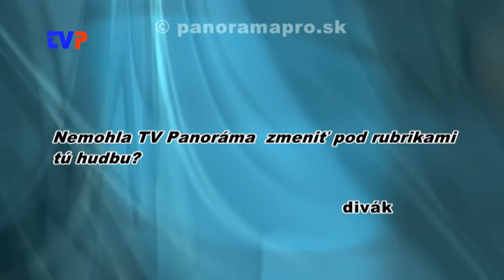Zmeny v TVP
Rozhovor s majiteľom TV Panoráma.